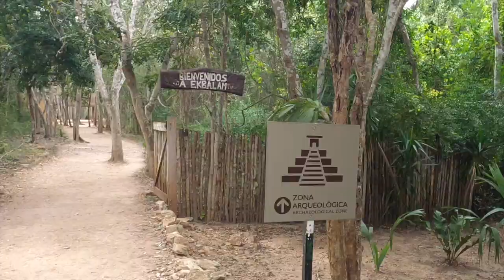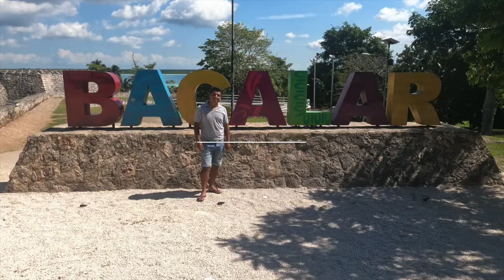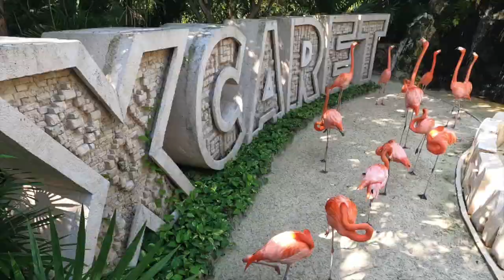Road trip Mexique Kim Leandro 2020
Janvier 2020 un roadtrip de 2 semaines au Yucatan Mexique.
Notre 3eme merveille du monde.. Pour le moment.